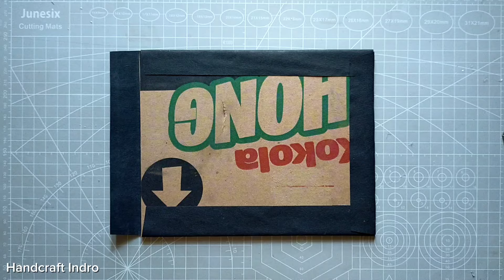How to make frame photo from cardboard | Membuat bingkai foto dari kardus bekas | crafts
Asalamualaikum, kali ini kita akan membuat bingkai foto/frame photo dari kardus bekas, bahan yang digunakan:

- Kardus (ukuran 20 cm x 16 cm 2 buah)
- Kertas karton hitam
- Lem tembak
- Kertas Hvs